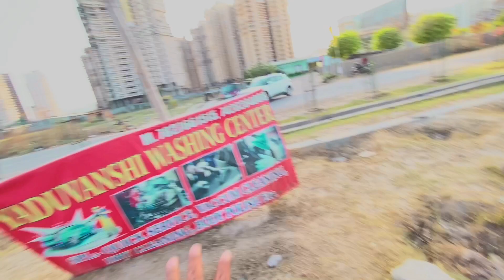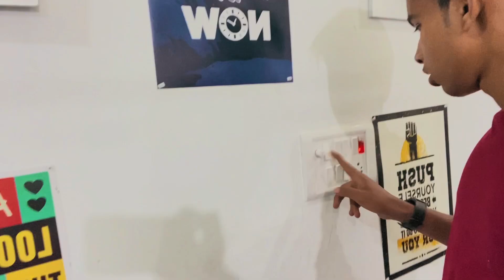Aisa Pehla Baar Hua Iske Sath 😭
Description :
► Keep Supporting
► Love You